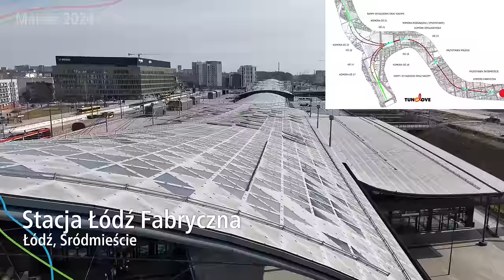#7 Tarcza TBM drąży już 4 tunel Łódzkiej Średnicy, a Łódź Koziny i Polesie schodni na -2! - ŁŚ2050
A co tam się dzieje na budowie Łódzkiej Średnicy w Marcu 2024? Termin budowy ponownie opóźniony…

Spis Treści
00:00 Początek
00:18 Intro
00:59 Wstęp
01:24 Komora Unii i Długosza
05:01 Przystanek Łódź Koziny
05:14 Komora Skarpowa i Żniwna
07:20 Przystanek Łódź Koziny
10:11 Komora Odolanowska
11:02 KOLEO
11:30 Przystanek Łódź Polesie
15:40 Przystanek Łódź Śródmieście
18:39 Komora Demontażowa Fabryczna
20:00 Stacja Łódź Fabryczna
20:33 Zakończenie
22:40 Outro